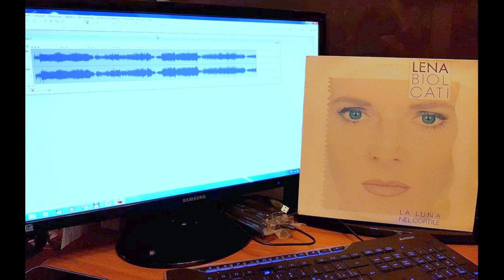Lena Biolcati - Piccole cose - 1989 stereo remaster LP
Lena Biolcati - Piccole cose (J.M. Serrat - Paoli - S.D'Orazio) - 1989 stereo remaster LP 24 bit
album "La luna nel cortile" - 1989
ripLP e Remastering di S. Mastica - 2019